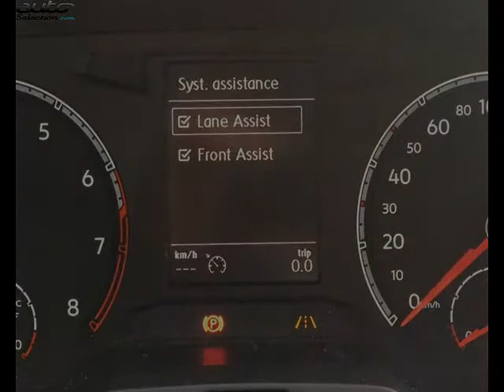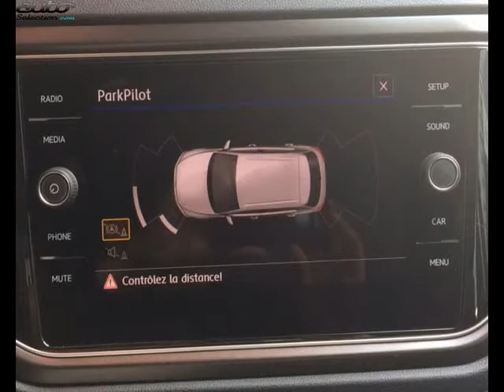Volkswagen t-roc occasion visible à Lescar présentée par Lavillauroy pau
Cette Volkswagen t-roc occasion disponible à Lescar dans le 64 est mise en vente par Lavillauroy pau - 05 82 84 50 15 - tous les détails sont